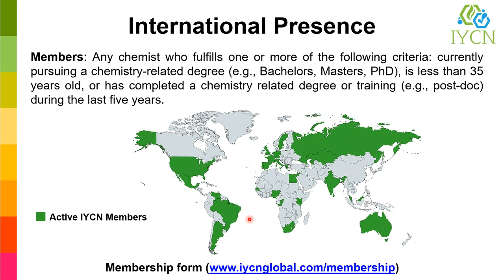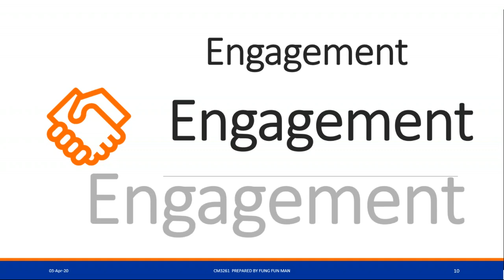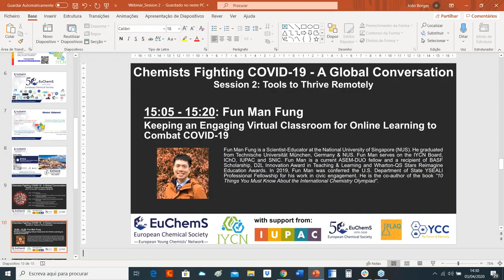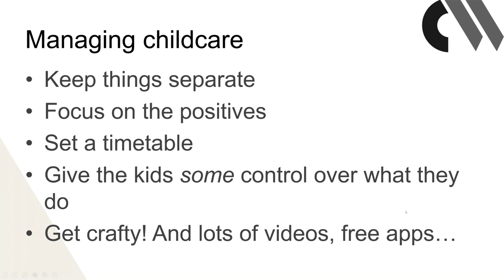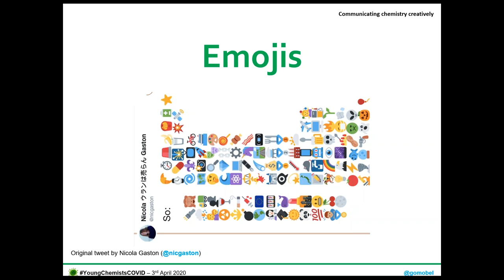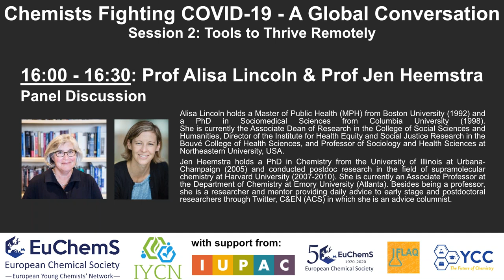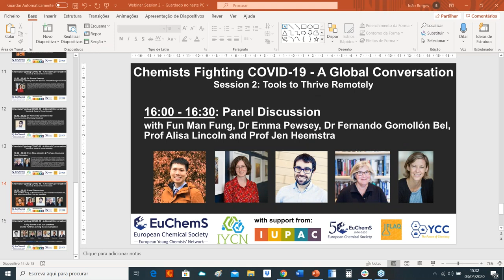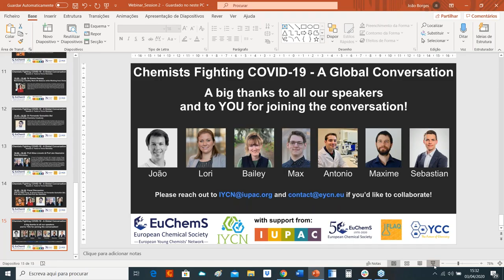Chemists Fighting COVID-19 - Tools to Thrive Remotely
Session 2 (Tools to Thrive Remotely) of a two-part webinar series organised by the International Younger Chemists Network (IYCN; and the European Young Chemists Network (EYCN; In this video speakers from around the world discuss strategies to thrive while working from home. The video concludes with a Q&A session featuring all of the speakers. The presentations included

(2:20) Keeping an Engaging Virtual Classroom for Online Learning to combat COVID19 - Mr. Fun Man Fung,  National University of Singapore

(9:40) Maintaining a healthy work-life balance while working from home - Dr. Emma Pewsey, Chemistry World, Royal Society of Chemistry

(46:30) Communicating Chemistry Creatively - Dr. Fernando Gomollón Bel, Graphene Flagship

(1:02:20) In addition to our speakers, Prof. Alisa Lincoln, Director, Institute for Health Equity and Social Justice Research, Northeastern University and Assoc. Prof. Jen Heemstra, Emory University joined for a Q&A discussion